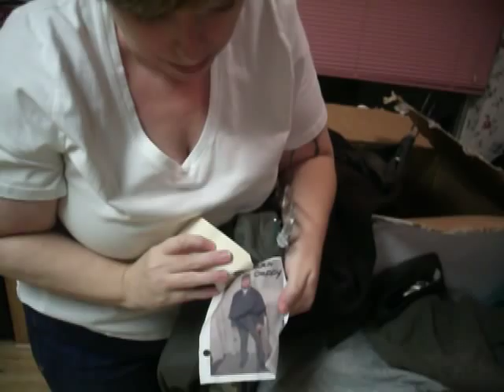Stargate_Universe_Surprise.AVI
This was a surprise box sent to me by a very dear, thoughtful person of props that were being sold from my favorite show, Stargate Universe, after it was cancelled.  I got the box today and wanted to share opening my Christmas package in July.  Got a little weepy there for a few moments.